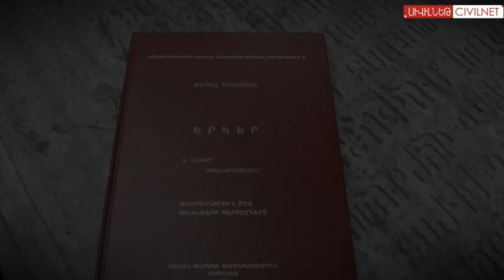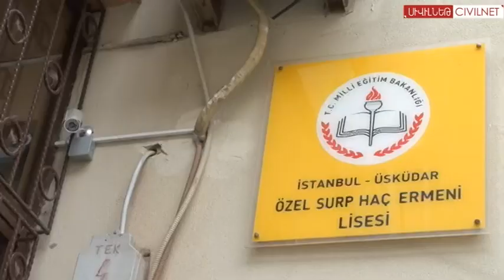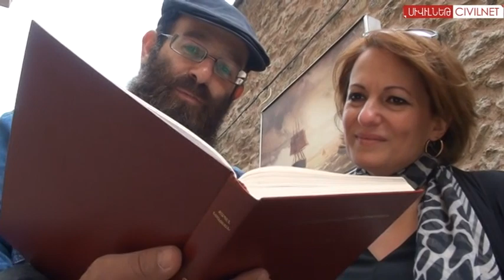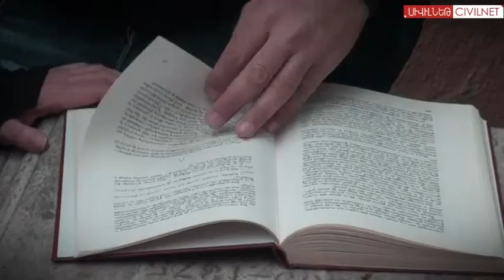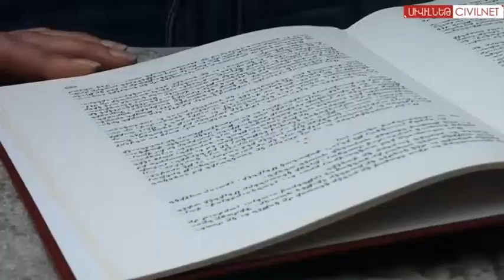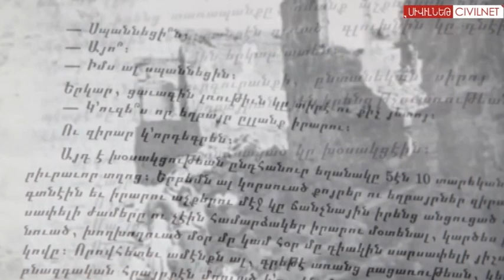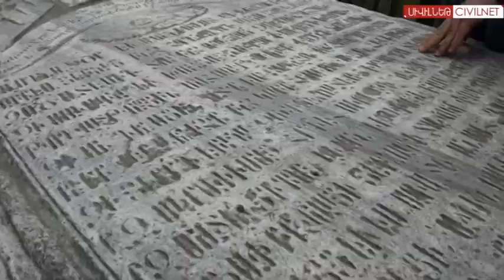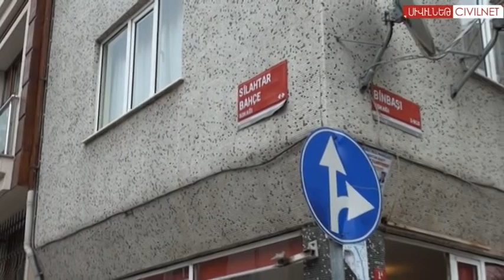Սկյուտարում՝ Զապել Եսայանի հետքերով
1878թ․ Ստամբուլի Սկյուտար շրջանի «Սիլիհտարի այգի» թաղամասում ծնված Զապել Եսայանն արևմտահայ գրականության մեծագույն դեմքերից է: ՍիվիլՆեթի լրագրող Մարիա Թիթիզյանը պոլսահայ գրող Սևան Տէյիրմենճեանի հետ շրջել է Սկյուտարի փողոցներով ու զբոսայգիներով, որտեղ Զապելն անցկացրել է իր մանկությունն ու պատանեկությունը:

Zabel Yesayan,  one of the greatest figures in Western Armenian literature, was born in 1878 in the Istanbul's Scutari region’s "Silahdar Garden" district. CivilNet's journalist Maria Titizian toured with Istanbul-Armenian writer Sevan Deirmendjian through the streets and parks in Skutar, where Zabel spent her childhood and adolescence days.